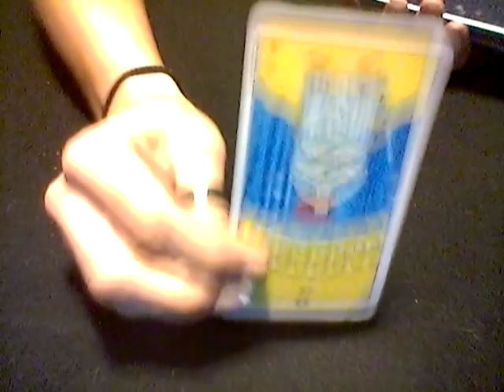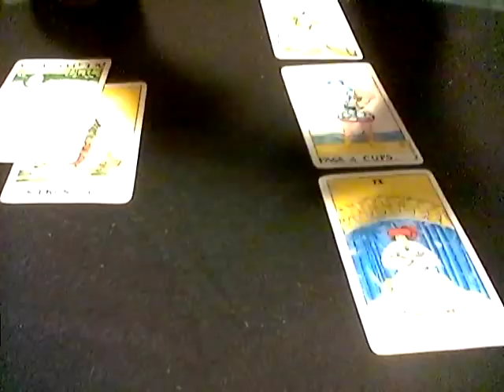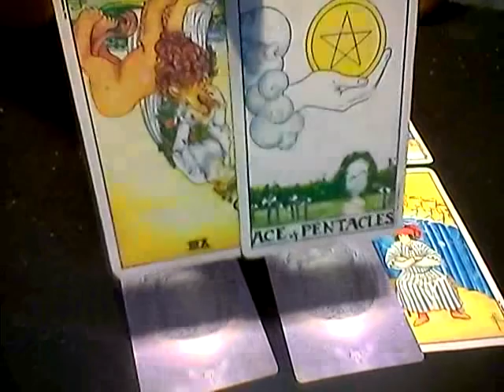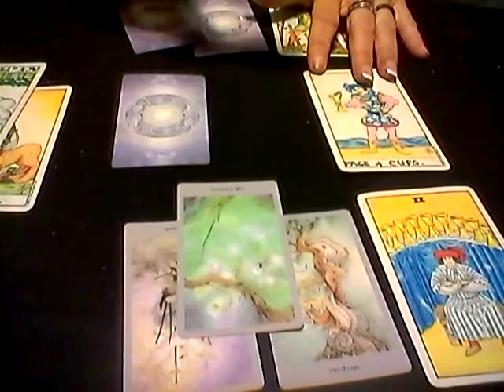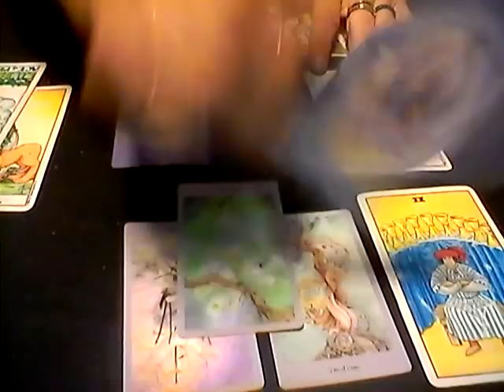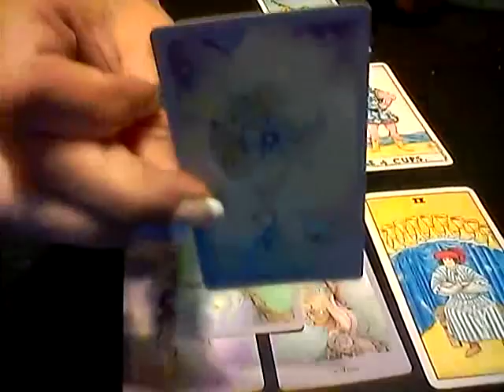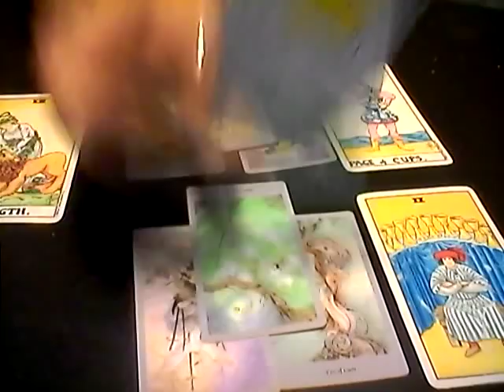WATER SIGNS* DAILY LOVE OUTLOOK*JULY 19, 2018